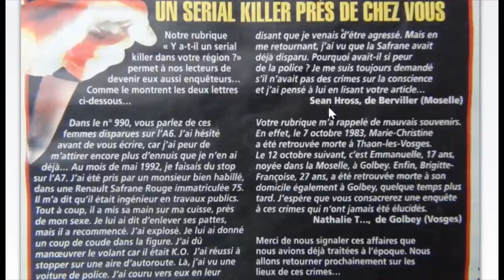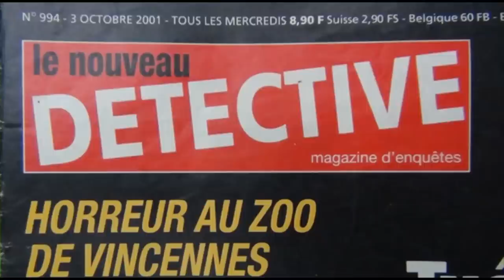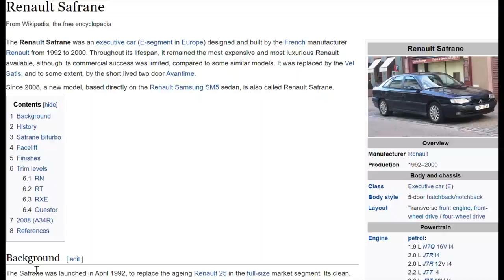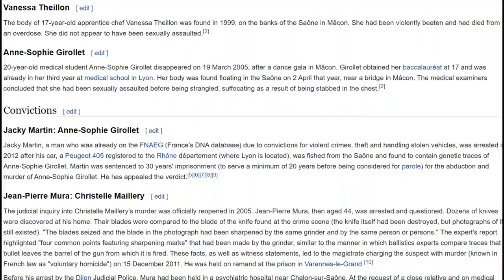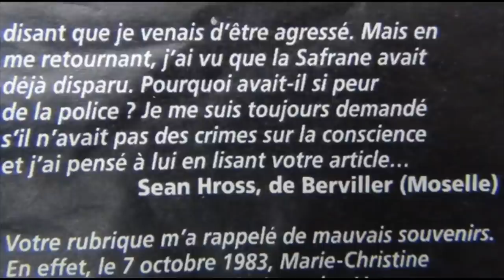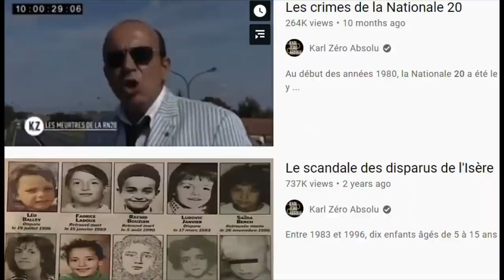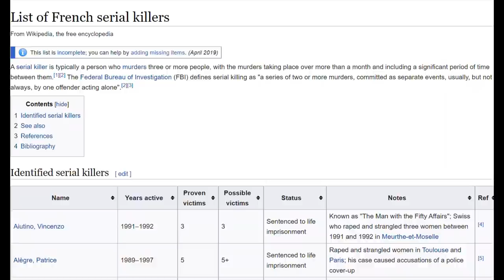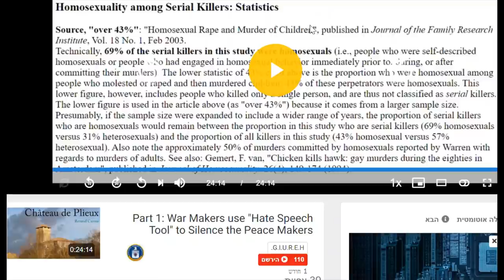Pervert French Serial Killer vs SA Storming White Rhino - Guess, who won the Fight